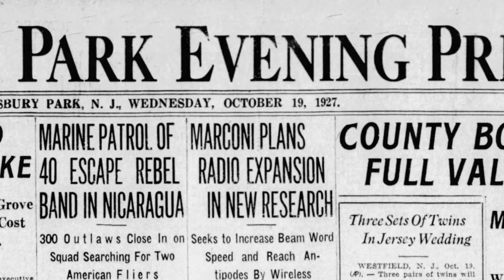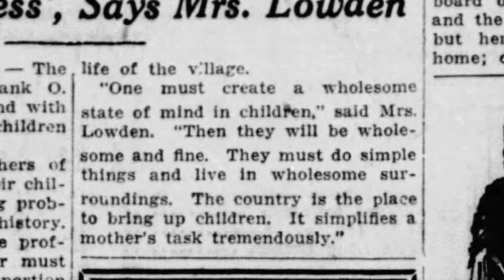Florence Pullman Lowden Raising Children in 1917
This is an article published in the Asbury Park Press on October 19, 1917. It's about how Florence Pullman Lowden raises her children.